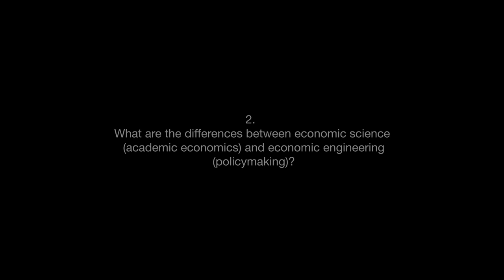Barry Eichengreen - Economic Science & Engineering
2. What are the differences between economic science (academic economics) and economic engineering (policymaking)?

0:00 - Intro
0:20 - Start interview

Barry Julian Eichengreen (born 1952) is an American economist who holds the title of George C. Pardee and Helen N. Pardee Professor of Economics and Political Science at the University of California, Berkeley, where he has taught since 1987. Eichengreen currently serves as a Research Associate at the National Bureau of Economic Research and as a Research Fellow at the Centre for Economic Policy Research. Eichengreen's mother was Lucille Eichengreen, a Holocaust survivor and author. Eichengreen has done research and published widely on the history and current operation of the international monetary and financial system. He received his A.B. from UC Santa Cruz in 1974. an M.A. in economics, an M.Phil. in economics, an M.A. in history, and a Ph.D. in economics from Yale University in New Haven, Connecticut. He was a senior policy advisor to the International Monetary Fund in 1997 and 1998, although he has since been critical of the IMF. In 1997, he served as a fellow of the American Academy of Arts and Sciences.

Music: J.S. Bach, Prelude No. 5 in D major BWV 850 from The Well-Tempered Clavier. Kimiko Ishizaka, piano